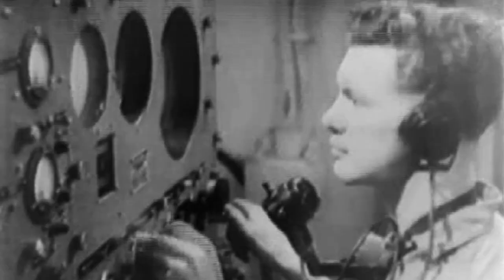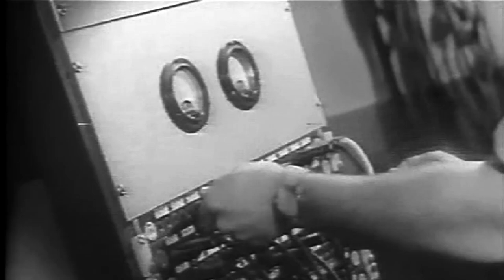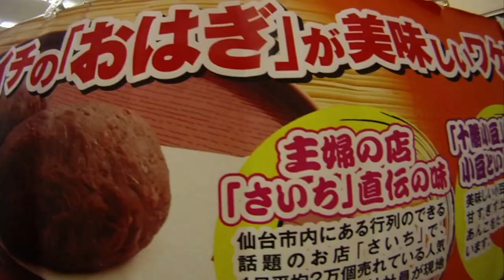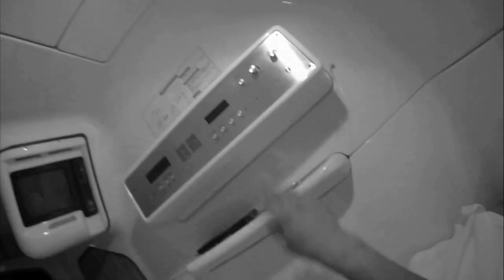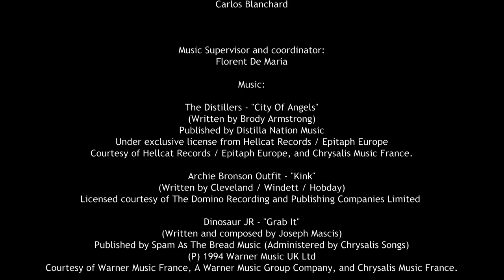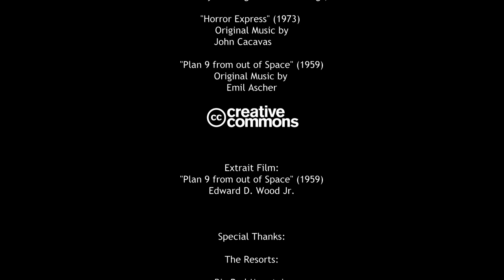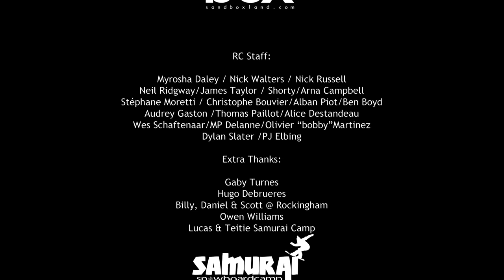Rip Curl Gum Movie - Full Edit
This early season is starting not too bad: our European mountains start to be covered with fresh snow, last week-end 2 of our riders made a 5*TTR podium in Stuttgart! (Elias Elhardt won and Victor De Le Rue got 2nd) and Lucile Lefèvre, our young Frenchie rider, won the Halfpipe World Cup in Ruka!!

But last season, there was no snow in Europe, and that was just a good reason for our riders to start to live the search and discover new spots. From Argentina to Japan, the only thing they had in mind was powder!!!

This movie deals with their moves all around the world, and we're happy to share this epic snowboard adventure as a special Xmas present!!

Riders :Victor Delerue,Nils Arvidsson, JF Fortin ,Janne Lipsanen,Elias Elhardt,Nate Johnstone,Victor Daviet,Mati Radaelli,Dani Sastre,Nico Fuentes,Wiley Tesseo,Martin Seiler,Urska Pribosic